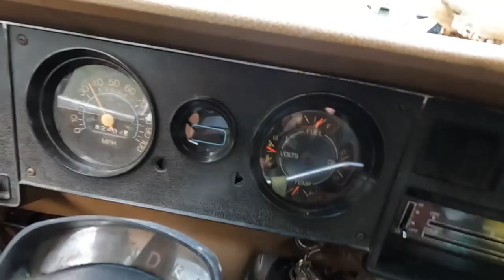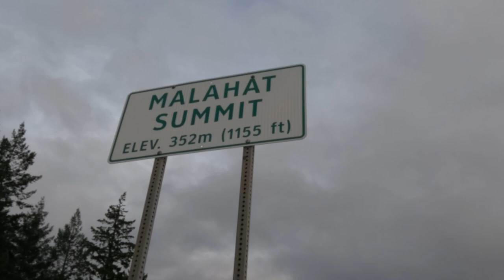Vanlife Adventures Freediving Nannose Bay Nanaimo with PNW Samson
I made it with my old GMC camper van across the Malahat after the atmospheric river down pours and I was pretty excited to go up island to Nanaimo in my Van for a freediving adventure in Nanoose bay with Chris from PNW Samson on youtube. It was awesome to try a new dive, somewhere I've never been before.  It was a very cold misty day in November and my lips were numb by the end of the swim about an hour and a half later. We saw lots of lingcod and rockfish and it saddens me to see SO many green urchins that have multiplied since the starfish wasting disease. The ocean is such a preciously balance eco-system.

I hope you enjoy this relaxing atmospheric magical underwater wonderland with me - I love it so much!